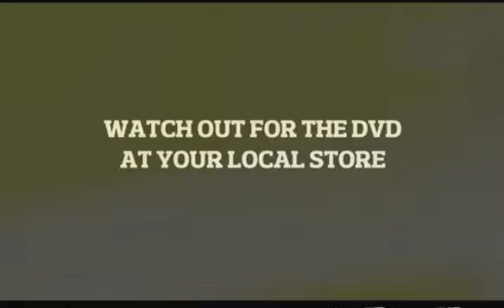Snowboard Pump Up Video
Watch this video before you go snowboarding and you will be down to do anything! This video is going to pump you up for the season and make you eager to snowboard!